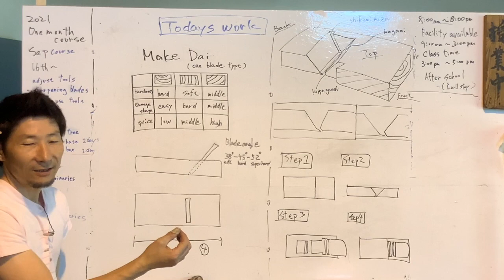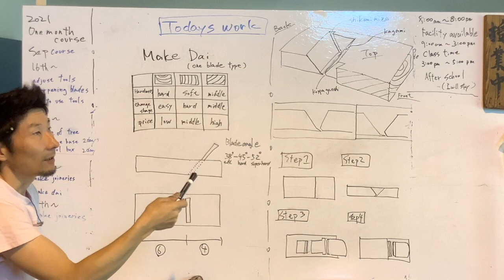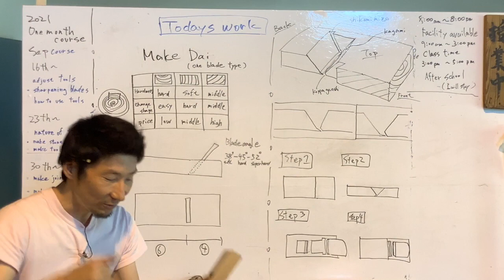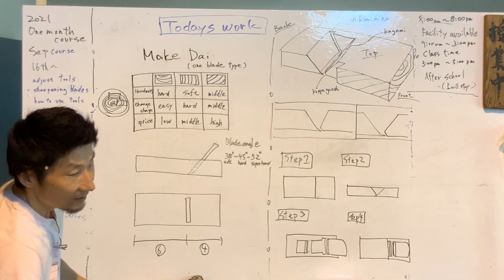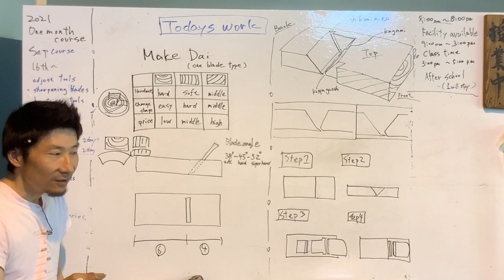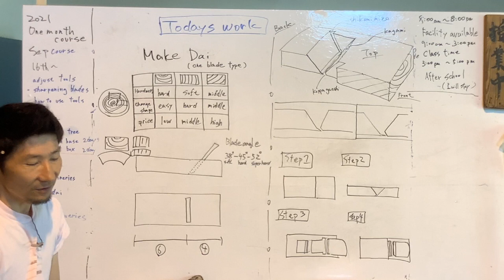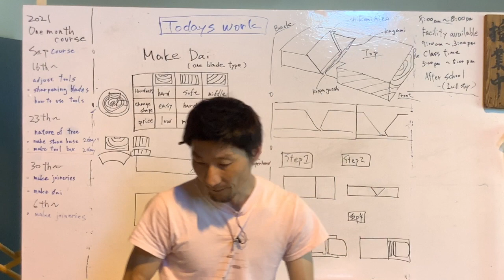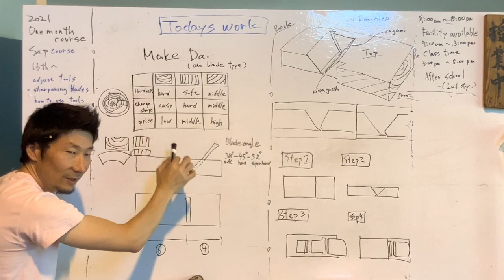How to make Dai Part1 of 6parts (How to make japanese hand plane)